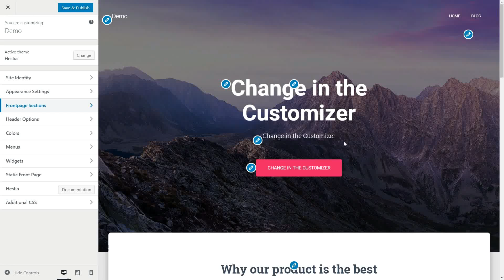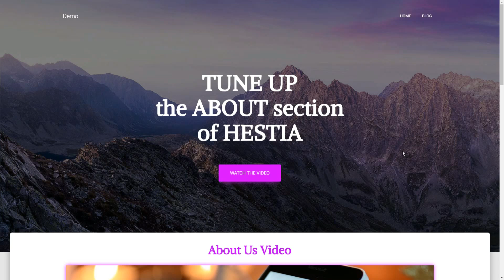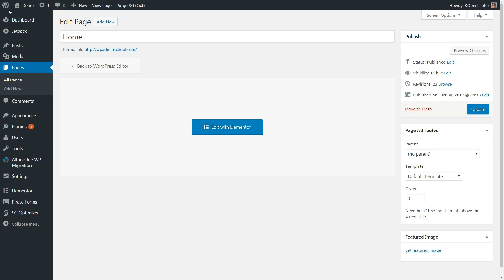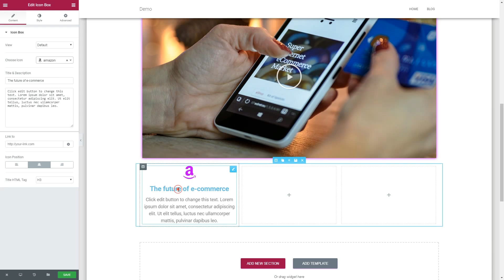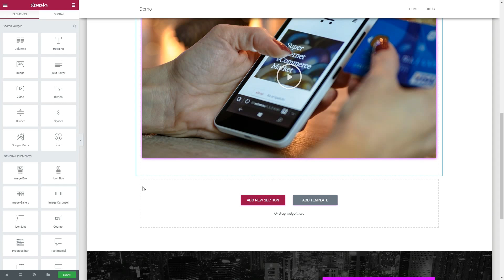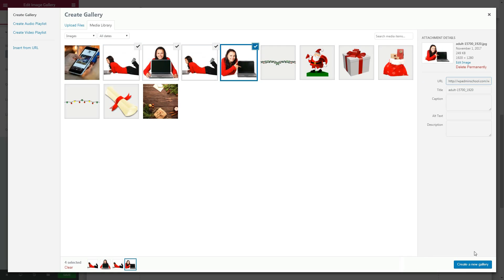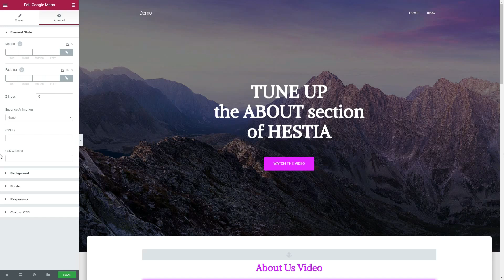How To Customize Hestia About Us Section (With Elementor)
Start creating custom elements in the About Us section of Hestia WordPress theme. By using Elementor (Get the plugin with Hestia you can make your website stand out.

Learn how to create a WordPress About section can help your site look more professional and bring in new business. Plus, it's easy to do with Hestia and Elementor. Both are FREE resources.

Why?

Telling clients who you are and what you can do for them is critical to any business website. In fact, it’s something you should almost always tackle on your homepage. However, it can be difficult to create a WordPress About section that’s truly outstanding.

Many websites can benefit from a quality About section, such as portfolios, business sites, and more. If you fall into one of those categories, you need to make sure your About section contains a few basic elements. For example, information about who you are and what you do is critical and you’ll want to make your skills and abilities clear.